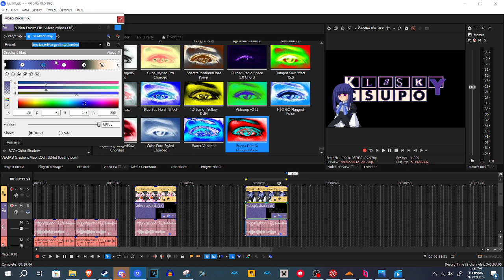How to make BernkastelFlangedSawChorded